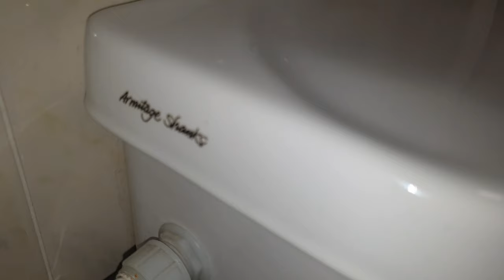Toilets of Ward 7, Ward 6 and Ward 8, Singleton Hospital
Here are a bunch of videos combined together featuring some of the toilets found in wards in "Singleton Hospital" in Swansea, starting with the accessible wards first so ward 7 was free and quiet to take a look.

Ward 7 was empty and took a look to be greeted with this nice retro 60s retro look with the doors and some of the windows and tillage in the staff toilets and sluice rooms, every ward has sadly have got replacements in the patient toilets, whether if their 90s or 2000s or from the present day, I decided to film the majority of the 90s replacements anyway including the sluice rooms which have those original slop hopper WC pans made by "Twyfords" dating from 1967 as this hospital opened in June of q
1967.

Also nice Belfast cleaners basin in here as well and HL "Rubberline" cistern made by "Dauntless" which was recently filmed the other day, this is the male section of ward 7 I think and the female section has the same with a high level "Clena" cistern by "Armitage Shanks" however staff toilet has original basin and WC pan by "Twyfords" with lovely original blue wall tilling and original floor tiles.

The patients toilets in this ward are all "Magnia" Horizontal Outlet WC pans with "Kensington" low level cisterns dating from all different years of the 90s.

Sadly had to be quick as I shouldn't be in the wards but at least we get to see some retro sanitary ware, especially the sluices.

Ward 6 is the same with original ceramic high level cisterns in the sluice rooms and ward 8 has replacement 2010s WCs in the patient toilets.

Nice stutterer refill in one of the sluice room thanks to the original part 1 ball type fill valve, also couldn't do cistern views with sluices sadly and didn't want to get caught.

Deffo some originality lives on here so will continue to find and film what I can.